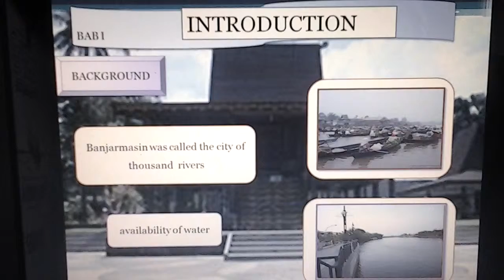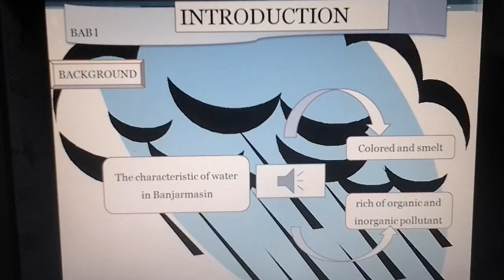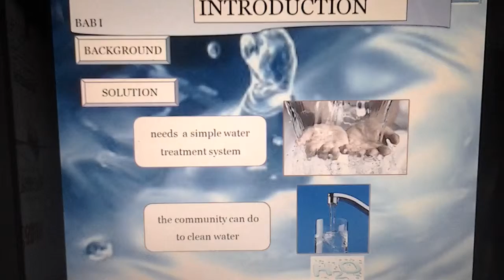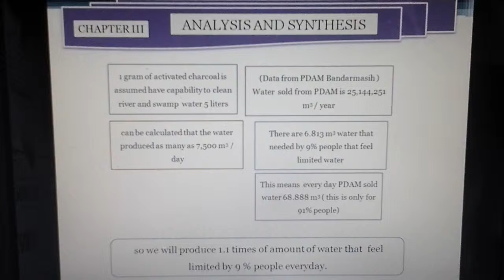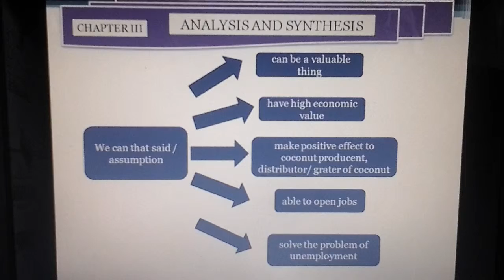UNISKA BANJARMASIN MAWAPRES